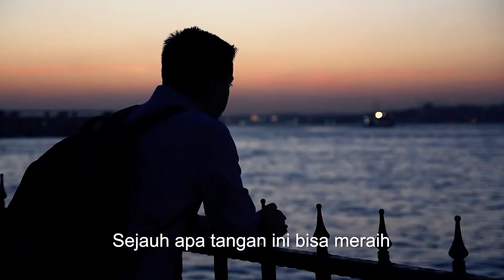Kolaborasi, Bikin untung atau buntung?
Lokasi : Ko+labora Flexispaces
Follow IG : @icommunityofficial